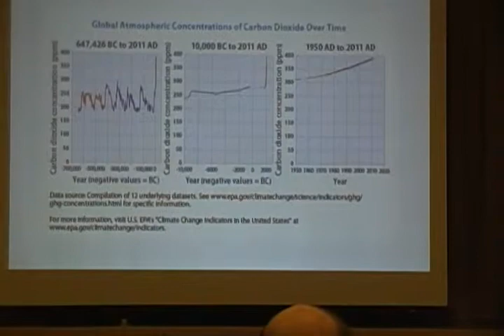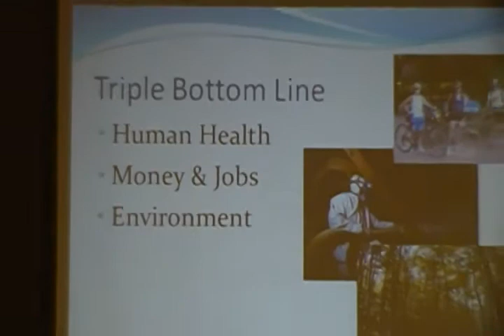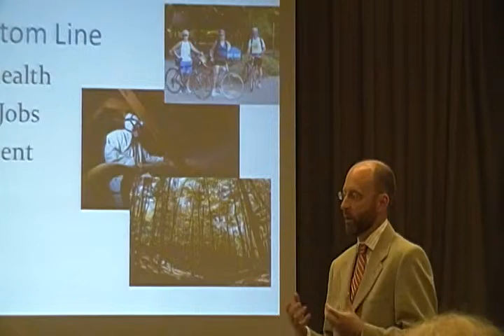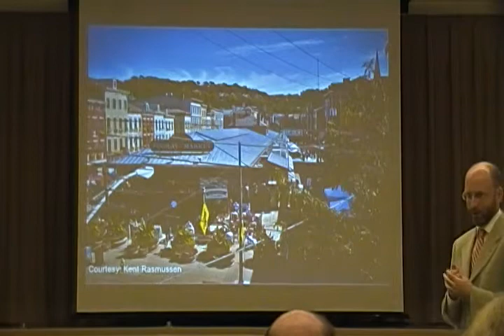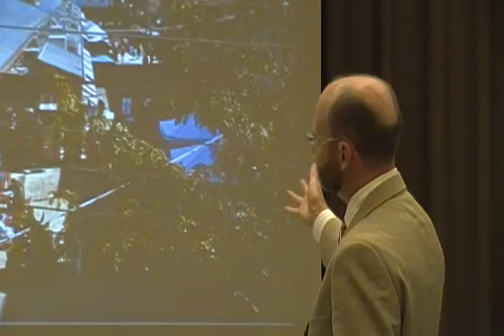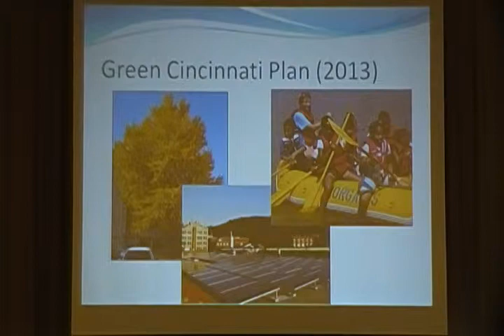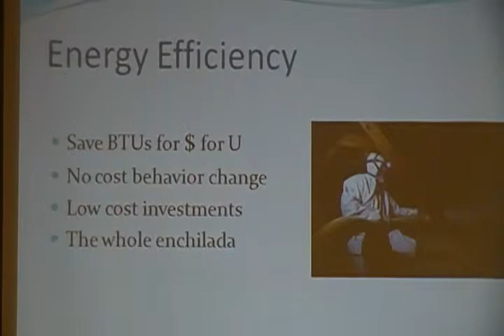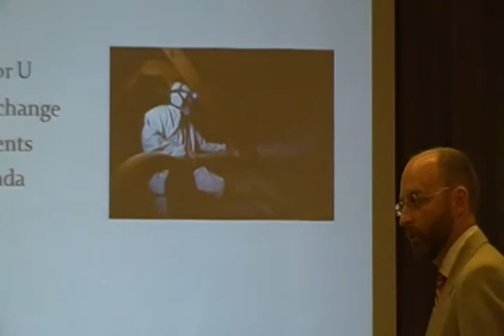Steve Johns-Green Cincinnati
In the five years since the Green Cincinnati Plan was adopted, the City has met its goal of reducing the City's Greenhouse Gas emissions by two percent a year. The plan has been a roadmap for how Cincinnati is becoming a national leader in addressing global climate change. With a renewed emphasis on sustainability making Cincinnati a healthier, wealthier and greener place, a plan update is about to be presented to City Council. Steve Johns, Office of Environmental Quality reviewed the new proposals to reduce our waste, build more renewable energy facilities, and more. This luncheon forum took place at 12:00 noon, Thursday June 6, Christ Church Cathedral Undercroft, 318 East Fourth Street.